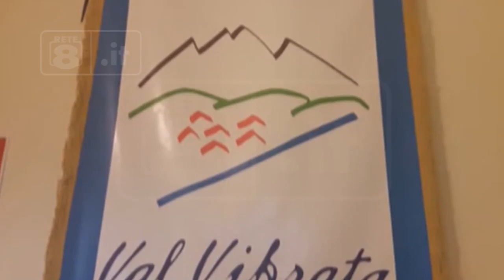Val Vibrata - Incontro in Senato per le aree di crisi